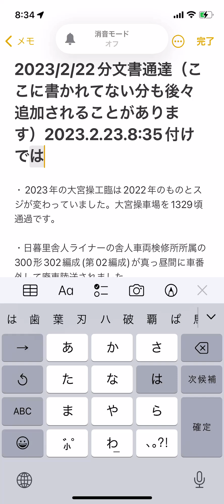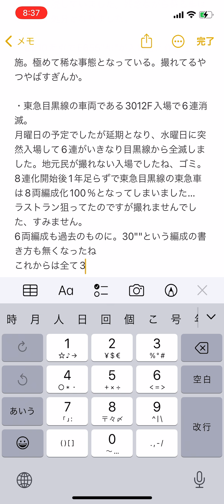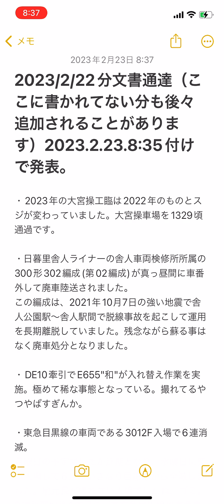2023/2/22分文書通達（ここに書かれてない分も後々追加されることがあります）2023.2.23.8:38付けで発表。詳しくは概要欄へ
2023/2/22分文書通達（ここに書かれてない分も後々追加されることがあります）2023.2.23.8:38付けで発表。

・2023年の大宮操工臨は2022年のものとスジが変わっていました。大宮操車場を1329頃通過です。

・日暮里舎人ライナーの舎人車両検修所所属の300形302編成(第02編成)が真っ昼間に車番外して廃車陸送されました。
この編成は、2021年10月7日の強い地震で舎人公園駅～舎人駅間で脱線事故を起こして運用を長期離脱していました。残念ながら蘇る事はなく廃車処分となりました。

・DE10牽引でE655"和"が入れ替え作業を実施。極めて稀な事態となっている。撮れてるやつやばすぎんか。

・東急目黒線の車両である3012F入場で6連消滅。
月曜日の予定でしたが延期となり、水曜日に突然入場して6連がいきなり目黒線から全滅しました。地元民が撮れない入場でしたね、ゴミ。
8連化開始後1年足らずで東急目黒線の東急車は8両編成化100％となってしまいました…
ラストラン狙ってたのですが撮れませんでした、すみません。
6両編成も過去のものに。30""という編成の書き方も無くなったね
これからは全て31""。

・東急8500系8637編成の廃車陸送が再開されています。現在6両が廃車されているようです。
2/15~2/16
デハ8978・デハ0808(5・6号車)

2/21~2/22
デハ0711・デハ0803(7・9号車)

・71714Fが車両故障により列番:B1080Tで臨時回送されました。

・三色LEDである10124Fがいきなり綾瀬出場試運転を施行。

・20107×10が車両性能確認試運転を施行。列番はB1382Gと極めて稀な列番…

↑ここに挙げてるネタは、撮れてるやつは神をも超越した存在だよ！知ってて撮れてる奴らマジやばいって。